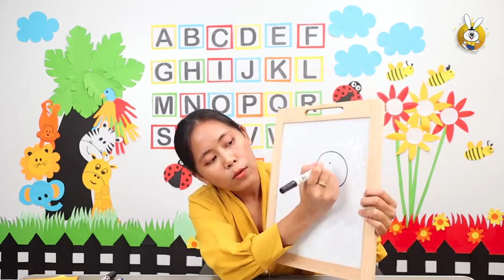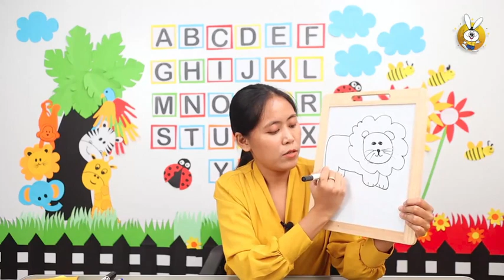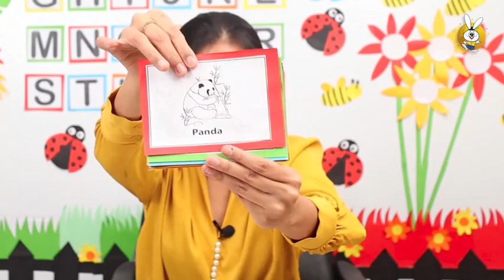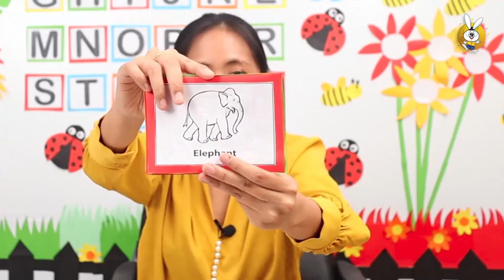Waso Learn- Alphabets song (Part-3)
W‌aso Learn  Mobile Application
Pre KG နဲ့ KG ကလေးများ လေ့လာစရာ ဝါဆိုလန်းတီချယ်နှင်းသင်ခန်းစာ

အခုသင်ခန်းစာလေးမှာဆိုရင် တီချယ်နှင်းကနေ Alphabets song သင်ခန်းစာလေးကို စိတ်ဝင်စားဖွယ် သင်ပြပေးထားပါတယ်။